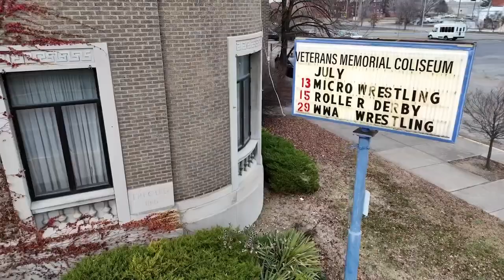Veterans Memorial Coliseum Exterior Video by Dr. Mark Royer - December 2023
Drone footage of the exterior of Veterans Memorial Coliseum in Evansville, Indiana captured by Dr. Mark Royer